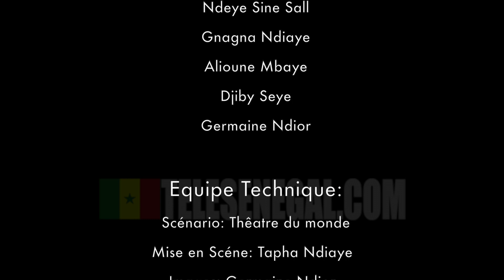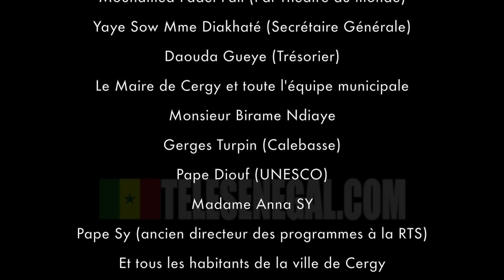Doudou ak Fatou Biir Paris Episode 2